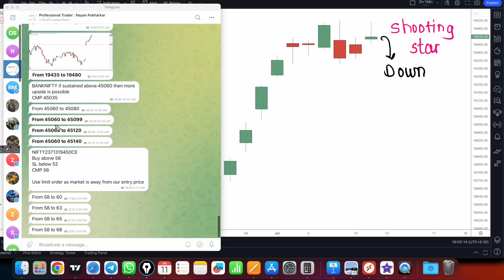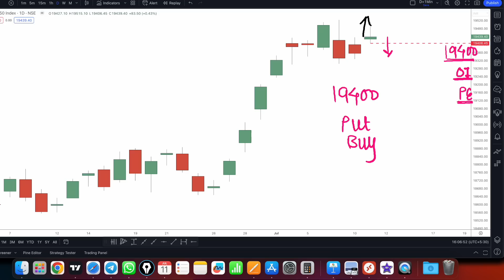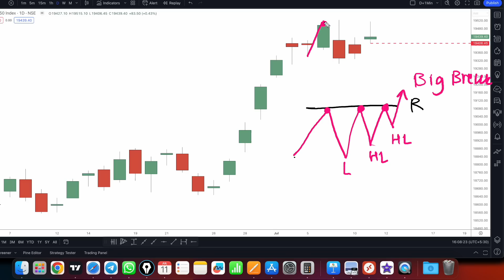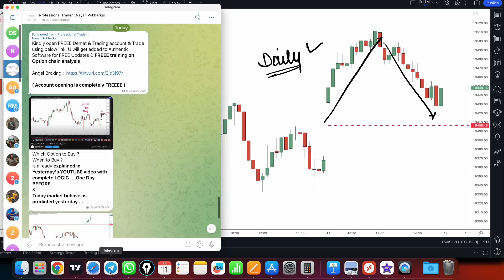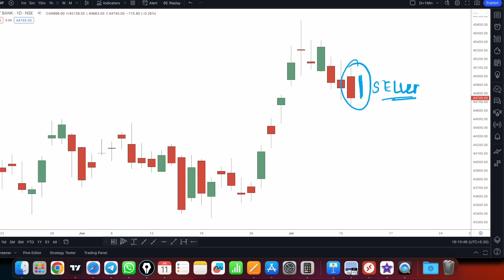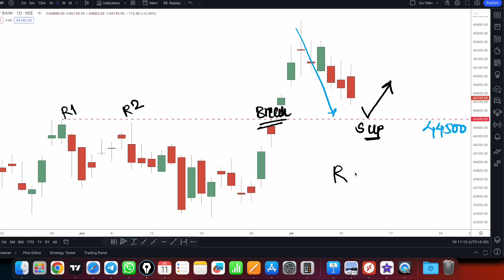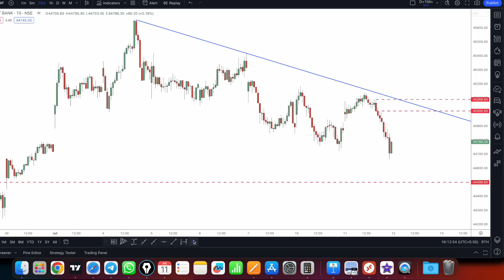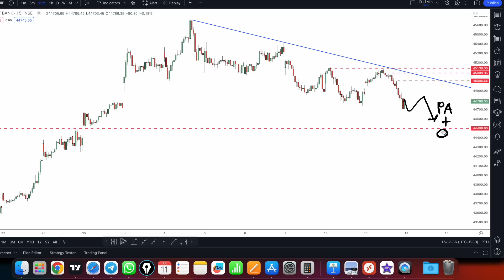Nifty prediction for tomorrow 12 July 23 bank nifty tomorrow prediction